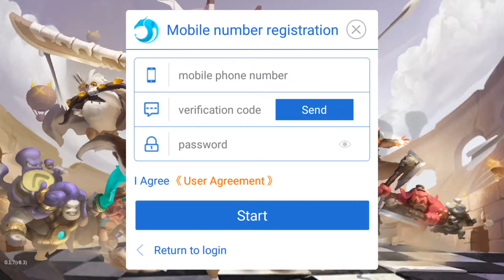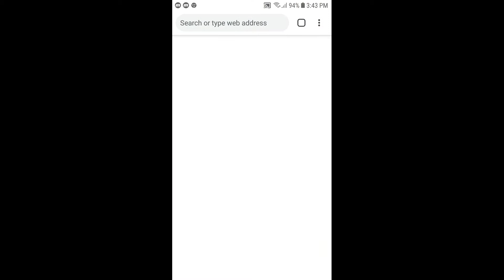这是预告，等一会儿就上传正片